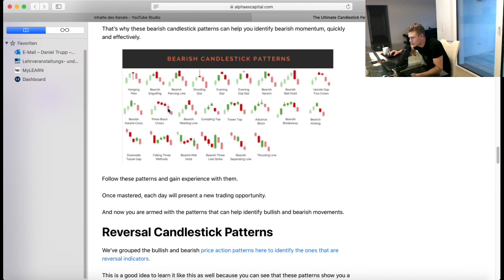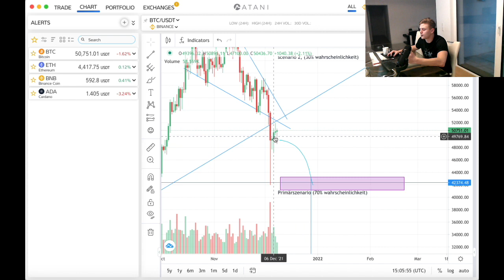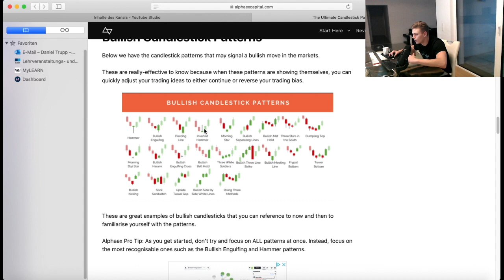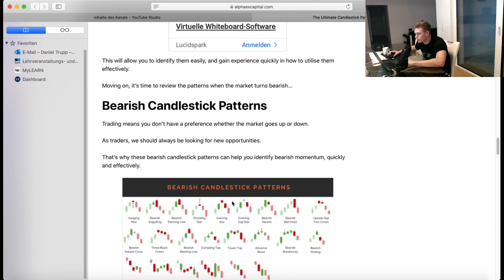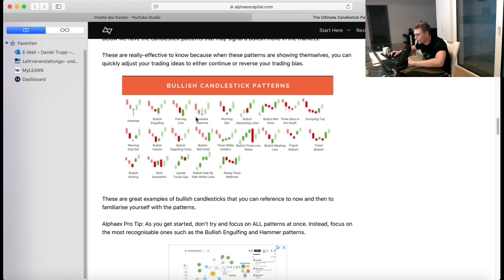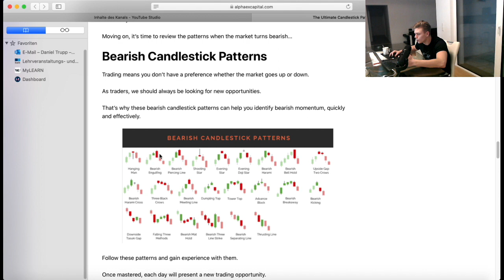Wann gehen WIR LONG & wann SHORT | Krypto NEWS | Japanese Candlestick Pattern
Kryptowährung und Krypto News auf Deutsch im Jahre 2021 ! Egal ob Blockchain | Bitcoin BTC | Ethereum ETH | Cardano ADA | Ripple XRP | VeChain VET | Polkadot DOT | Binance Coin BNB | IOTA | EOS | CRYPTO.COM | TRAVALA.com AVA und viele weitere | alles rund um das Thema Kryptowährung und News zu Neuerungen im Bereich Crypto Currency oder Finanz Talks bei denen ich diverse Krypto Youtuber einlade und Ihnen eure Fragen stelle. Viele möchten Geld im Internet verdienen, scheitern aber oft da einige einfach keine fundamentalen Videos zum Thema Finanzen,Kryptowährung,Aktien,Immobilien oder einfach generell um finanziell unabhängig zu werden. Deshalb supportet gerne mit einem kostenlosen Abo & schaut gerne auf meinem Insta vorbei.

⬇️ sicher dir JETZT mit meinem Link TradingView Pro &  ⬇️
           deine Krypto Steuerberichte komplett umsonst !

Werde Mitglied bei mir auf dem Kanal um dich mit speziellen Logos von der Masse abzusetzen :
Das Beste Hardware Wallet für Kryptos * ✅

Bei allen * gekennzeichneten Produkten, geht eine kleine Provision an mich ,der Preis bleibt für euch aber der selbe. (oftmals sogar noch günstiger, da ich meistens was gutes ausgehandelt bekomme für euch! )

Welche Kryptowährung ist gut im Jahr 2021?
Du willst Kryptowährung Coins mit Potenzial und gutem Background?
Du willst wissen wie man Kryptowährung kauft?
Was ist Kryptowährung und was steckt dahinter?
Crypto Wallet, wie benutze ich es?
Kann man mit Kryptowährung Geld verdienen?
Bitcoin kaufen und verkaufen?
Bitcoin Erklärung ?!
Kryptowährung Mining!
Welche Börse eignet sich für Kryptowährungen?
Interessiert dich Krypto Staking und passives Geld verdienen im Internet mit Kryptowährung?
finanzielle Freiheit
Wie werde ich im Internet reich oder wohlhabend?
Kryptowährung & Aktien
Diversifikation Vermögensaufbau
Krypto Day Trading
Millionär durch Krypto Investment

Viel Spaß auf meinem Krypto Youtube Kanal, auf dem du regelmäßig mit den besten News versorgt wirst. Des weiteren gibt es Videos, bei denen ich meine Meinung über die aktuelle Markt Situation mit euch teile, damit ihr immer auf den neusten Stand bleibt . Zusätzlich gibt es hier ein Format, bei dem ich KRYPTO Portfolios erstelle, an denen ich persönlich großes Interesse habe. Vorschläge könnt ihr mir auch gerne in die Kommentare schreiben, um mich stetig zu verbessern.

PS: DO YOUR OWN RESEARCH : macht euch immer selbst schlau zu diversen Krypto & Aktien Projekten, da jeder eine andere Vorstellung von seiner finanziell unabhängigen Zukunft hat. Ich bin jedenfalls ein riesen Krypto Fan & freue mich über feedback in den Kommentaren.